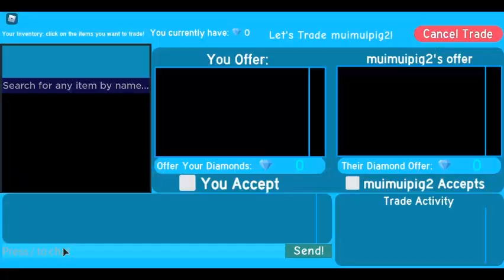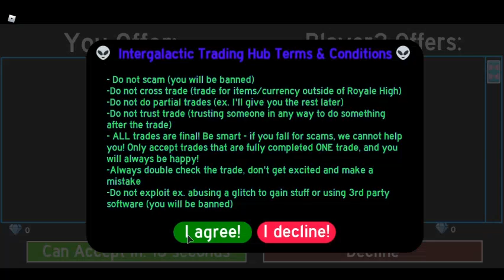Royale High Trading! I GET FREE STUFF??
Today I am in ROBLOX Royale High and go trading!

A girl gives me the kimono dress for free??

- END SCREEN IN PROGRSS! I AM LEARNING NEW THINGS! :)